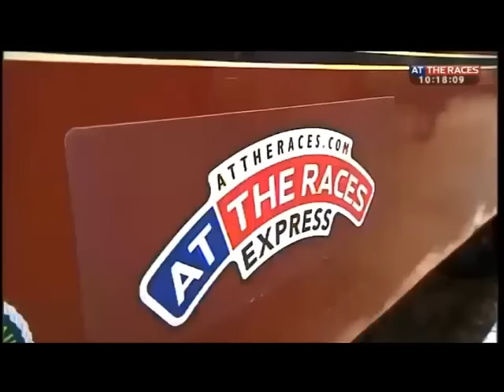All aboard the ATR Express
ATR continues its proud association with Cheltenham Racecourse by sponsoring the magnificent and hugely popular At The Races Express.
There’s no better way to travel to and from the Cheltenham Festival.  Join us for the relaxing 35 minute journey through the picturesque Cotswolds, beating all the traffic and pulling in just a furlong from the paddock, where ATR will be broadcasting each morning.
It’s a sell-out every year, so don’t miss your chance.